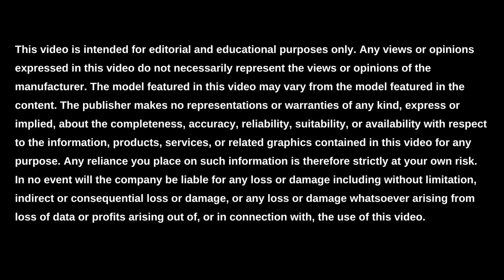What Is The Tow Capacity of the 2022 Toyota Tacoma? || Bob Howard Toyota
Are you looking for the tow capacity, engine size, curb weight, or ground clearance of the 2022 Toyota Tacoma? This unmatched mid-size pickup truck has a towing capacity of 3,500-6,800 lbs based on trim level and engine size and engine size of 159 horsepower for the standard 2.7L engine and 278 horsepower for the 3.5L V6 model. The curb weight of the 2022 Tacoma is 3,915-4,550 lbs based on trim level. Last but not least, the ground clearance is 9.4 inches for the 2022 model year.

To learn more about the ground clearance, curb weight, engine size, and tow capacity of the 2022 Toyota Tacoma In Oklahoma City, visit us online or in person at Bob Howard Toyota.